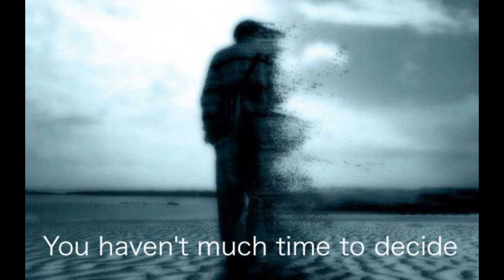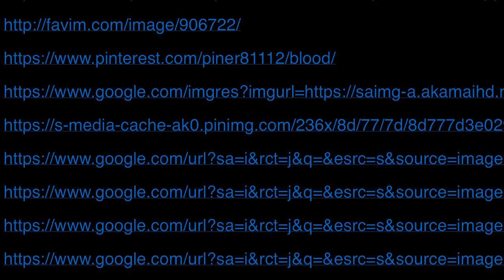Bloody Men by Wendy Cope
Video Interpretation
Allie Switzer, TCU c/o 2019
Introductory to Poetry, Rode